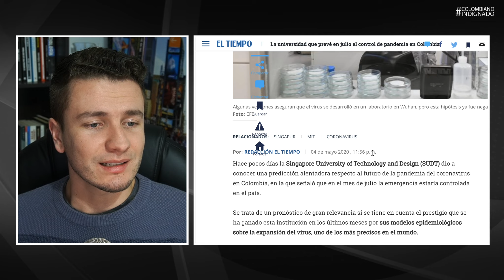ATENCIÓN! Se extiende la CUARENTENA hasta el 25 DE MAYO ¡Y Colombia rompe RÉCORD de casos en 24h!